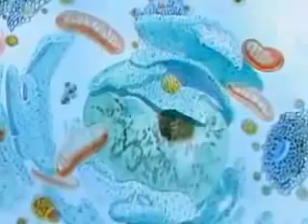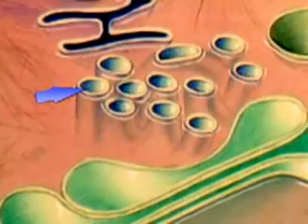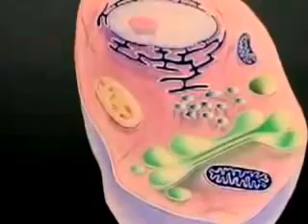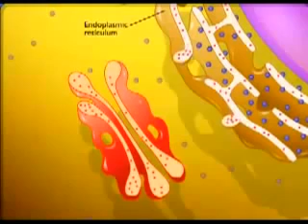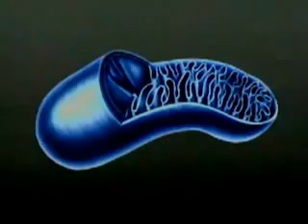Cell Organelles And Their Function Animation BOTH 3D AND MICROSCOPIC VIEWS